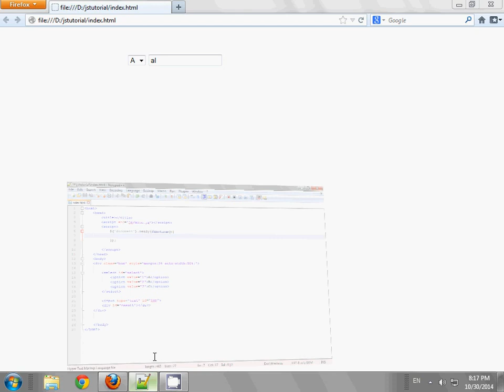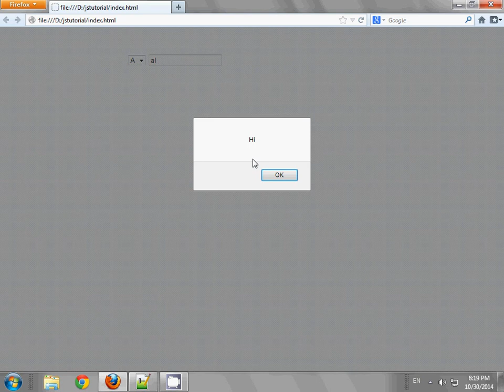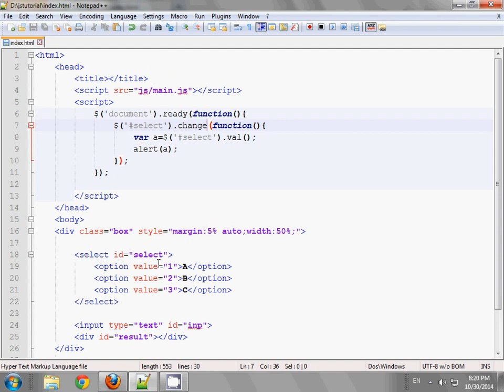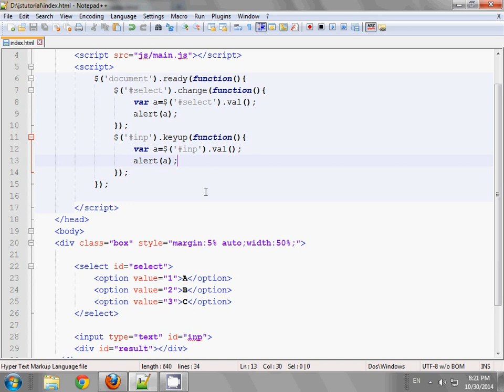Jquery Bangla Tutorial # 5 ( val method)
By this tutorial you will learn
1) Get value from select box
2)Get value from input field.